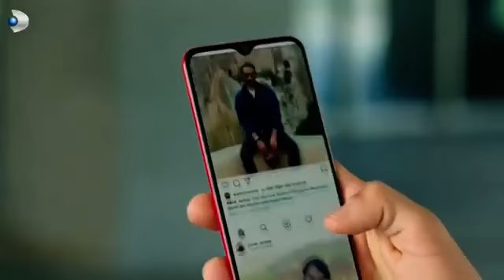Kerem ve Volkan'ın Dedektiflik Macerası! - Afili Aşk Özel Klip